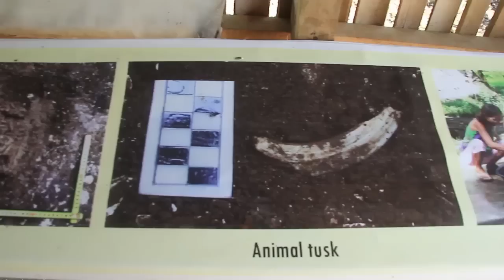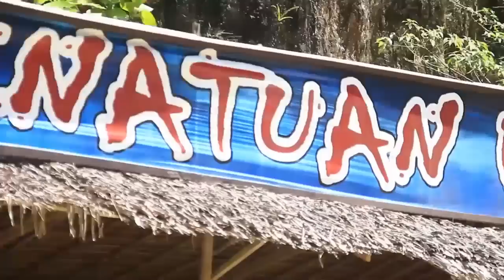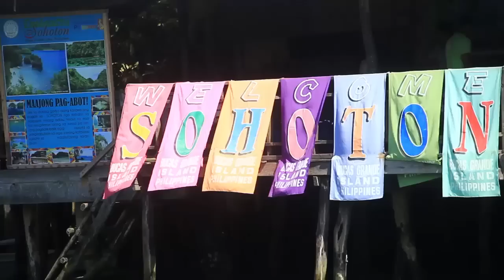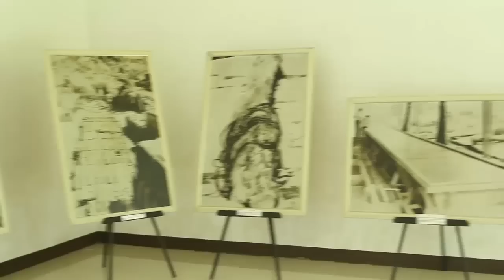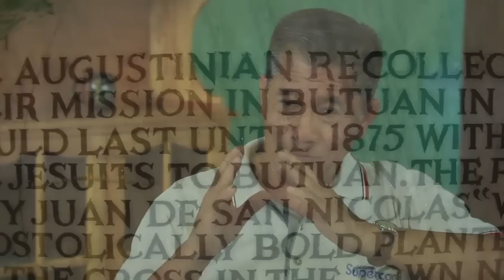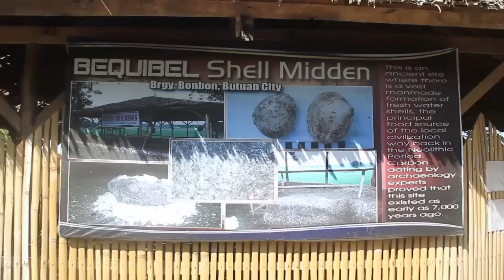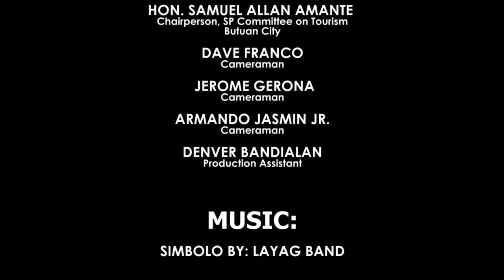Toby Michael Chu: CARAGA Region, Philippines Documentary Film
Nowadays, popular tourist destinations in the Philippines have become more about the parties, fancy hotels and other man-made attractions. A lot of tourists, both local and foreign, go back to these same places every year.

For those of you out there who are adventurers and want to experience a fresh, new and exciting place to visit, I would like to showcase my very own CARAGA Region!

You will get to see many of nature's unspoilt beauty as well as the history of my hometown, Butuan City, that predates the Spanish era by over half a millennium. As the saying goes, "Before there was the Philippines, there was already Butuan!"